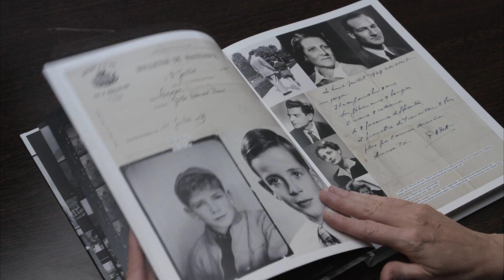Histoire d'un Regard ~ Mariana Otero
Mercredi 8 juillet 2020 ~ 20h30
Réalisé par Mariana Otero
France :: 2020 :: 1h33
Documentaire